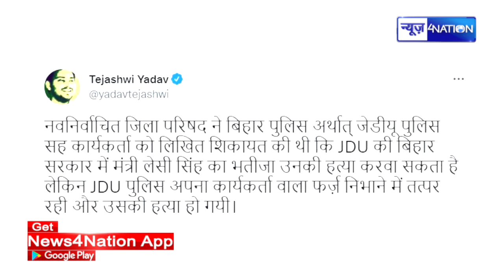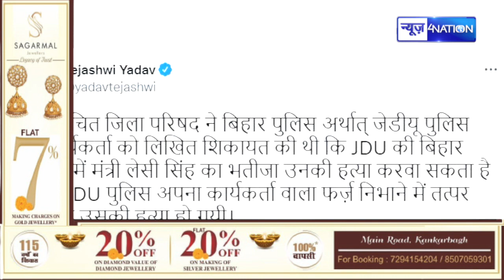Tejashwi Yadav ने CM Nitish की पोल खोल दी, सब के सामने रख दिया सबूत, देखिए | News4Nation